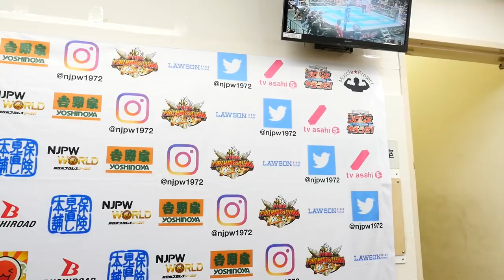Mar 9, NEW JAPAN CUP 2018 - 3rd match : Post-match comments [English / Japanese subs]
'NEW JAPAN CUP 2018' on Mar 9.